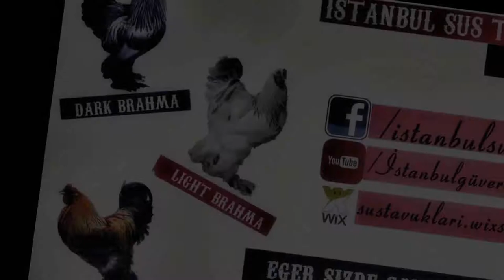İsabel Brahma Duruş Mükemmel..! [HD]